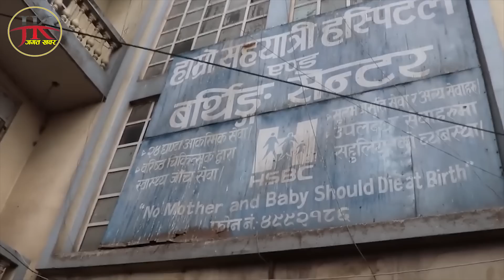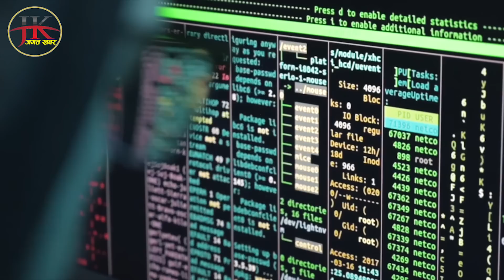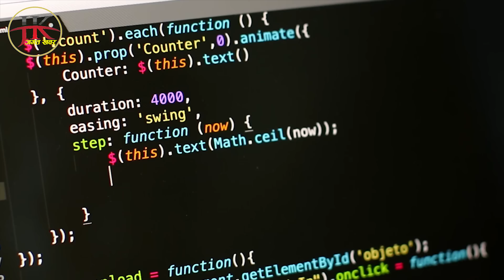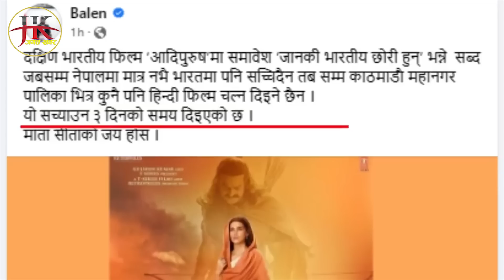अन्तत: भारतलाई घुँडा टेकाएरै छाडे बालेन शाह, गल्ती स्वीकार्दै यसरी माफी माग्यो भारतले ।Grater Nepal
voice : Shankar Bhusal
script & video edit : Govinda bhusal
Jagat khabar, अनलाइन टेलिभिजन प्रचलित कानुन र अनलाइन टिभी पत्रकार स्वनियमन निर्देशिका अनुसार संचालित जिम्मेवार सार्बजनिक संचार माध्यम हो।"